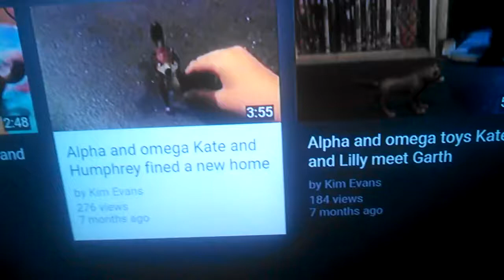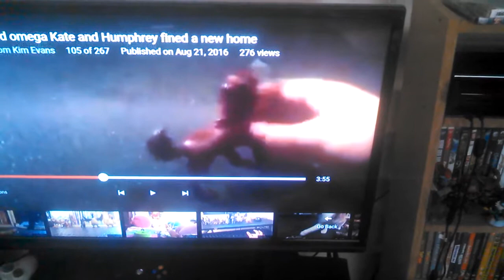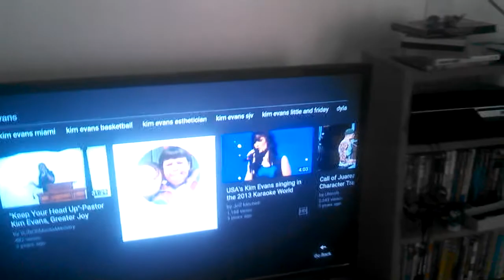Hutch the Huskie reacts to Kim Evans.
Watching a video from Kim Evans.